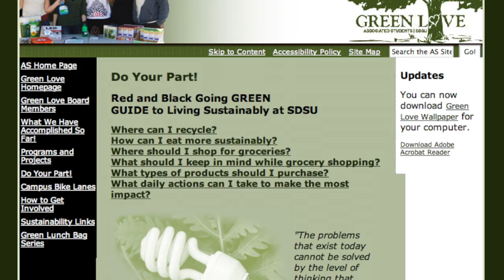Food Waste Composting Program - San Diego State University (SDSU)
San Diego State University (SDSU) is just one of a growing number of businesses and organizations that are joining the Food Waste Composting Program we have here at the City of San Diego's Environmental Services Department.

The food scraps are received at the Greenery located at the Miramar Landfill and turned into nutrient rich compost that is used by residents and landscapers as a soil amendment.